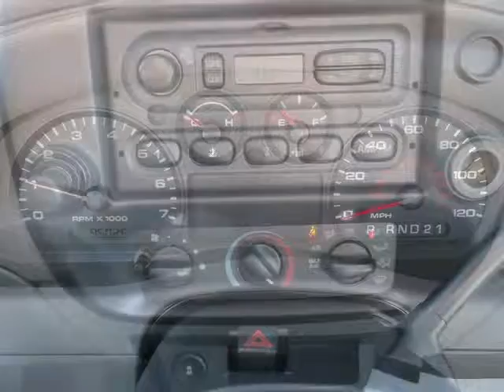2011 Ford Ranger for sale at Ripley&Fletcher Ford in South Paris, Maine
used ford ranger